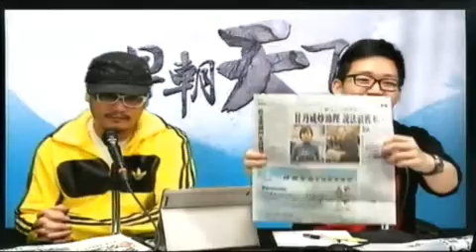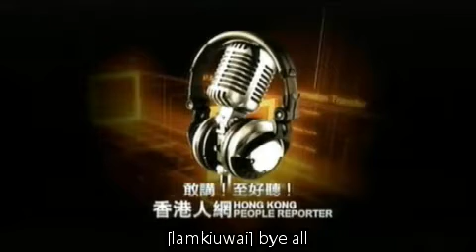早朝天下 (2012-03-28 09:45)